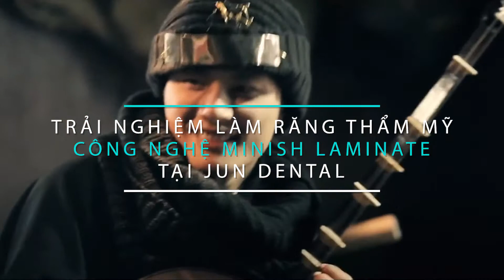Cảm nhận ca sĩ Đoàn Thùy Trang trải nghiệm Minish Laminate không mài nhỏ răng tại Jun Dental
✨Là 1 người nghệ sĩ, và là giảng viên của khoa Thanh nhạc tại trường Đại học Sư phạm nghệ thuật Trung ương thì việc giao tiếp bằng nụ cười rạng rỡ cũng là yếu tố vô cùng quan trọng.

✨Hiểu được điều đó, nữ ca sĩ Đoàn Thúy Trang với bản hit TÌNH YÊU MÀU NẮNG đã quyết định lựa chọn phương pháp MinishLaminate giúp nụ cười tự tin của chị thêm tỏa sáng.

👉Hãy để Jun_Dental giúp bạn có hàm răng chắc khỏe, nụ cười tỏa nắng nhé!

NHA KHOA THẨM MỸ QUỐC TẾ JUNDENTAL!
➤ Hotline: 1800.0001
HÀ NỘI:
CS1: 71 Toà nhà Imperia, Vạn Phúc, Ba Đình, Hà Nội
CS2: 156 Vũ Phạm Hàm, Đống Đa, Hà Nội
*Bản quyền video thuộc về Jun Dental